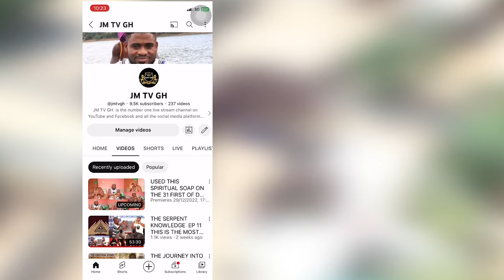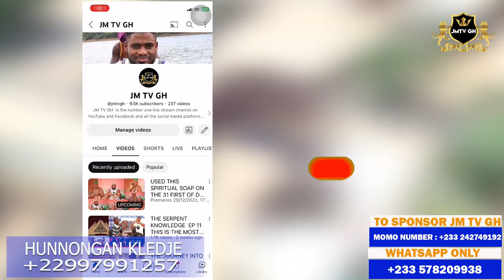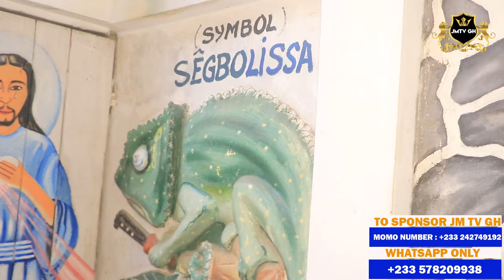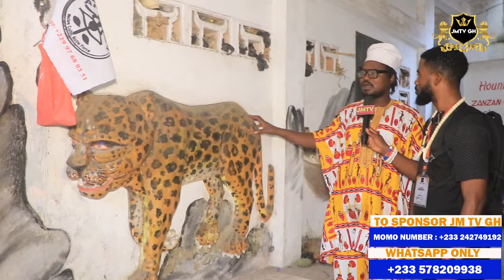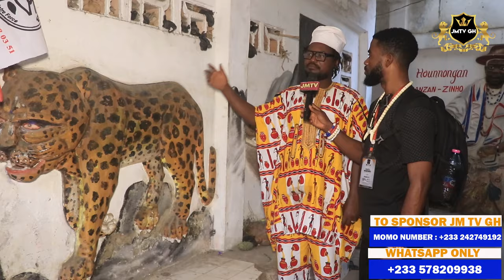Vodou Gabada Is One Of The Strong And Powerful Vodou In Benin Land. By Togbe Kledje